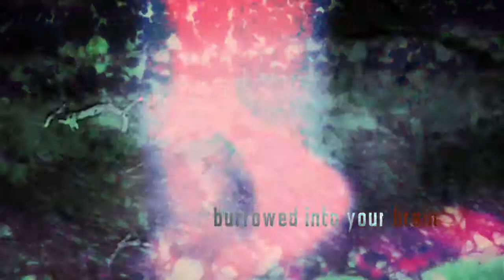Resident Evil - 15th anniversary trailer